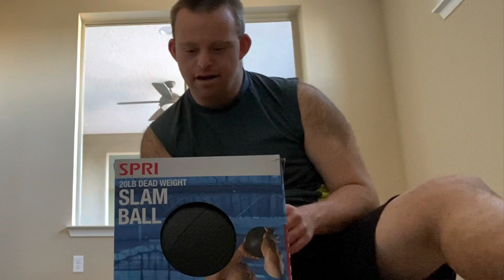Tim’s new workouts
Hey everybody I am so excited today. I bought a 20 pound dead weight slam ball and I also have pull up bands with these workout toys i am going to add them to my collection and my friend Elaine Bella Scialo is doing the Tim I’m so excited dance oh yeah